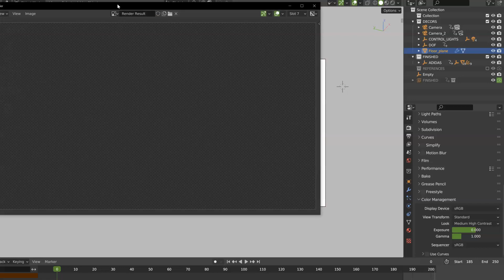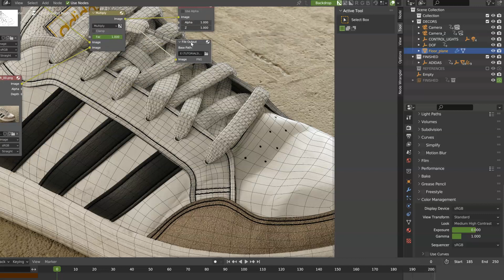Fastest way to make a wireframe render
Create a Photorealistic Shoe In Blender